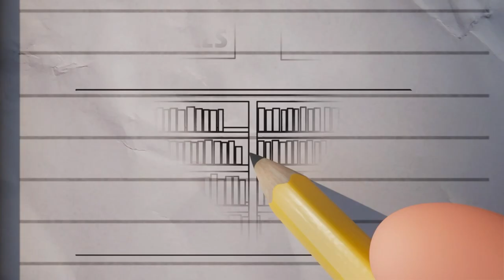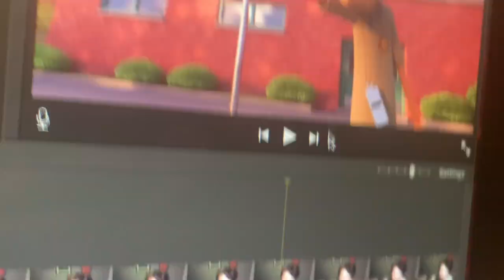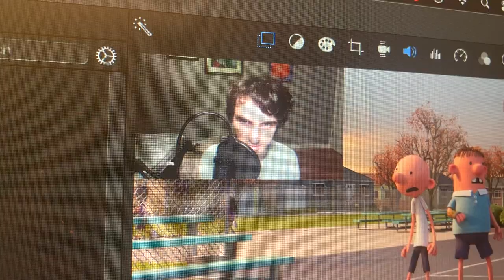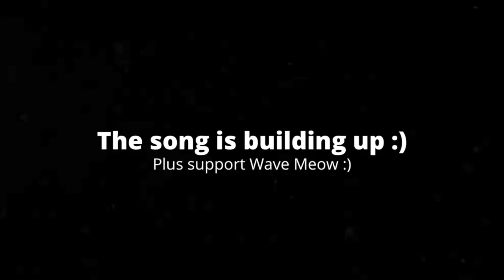[1:19] THIS MOVIE IS PAINFULLY BAD!!! || Diary Of A Wimpy Kid (2021) - Reaction/Review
This is my Reaction/Review to Diary Of A Wimpy Kid (2021). Honestly it was painful to watch. The plot felt like filler, for the most part. It also felt like things would be introduced to be thrown away in the next scene. The characters were mostly bland, apart from Greg and Rowley. Rowley being the only likable character, and Greg being the only unlikable character. Speaking of Greg, I feel as if the writers were trying to make his character bad, so they could then torture him. The animation take a lot of minor liberties, and I feel the 2D style of Diary of a Wimpy Kid doesn't translate as well to 3D. Ps. I know this is a kids film, but it adds literally nothing to the table. Overall I'd give it a 3/10 a bad movie